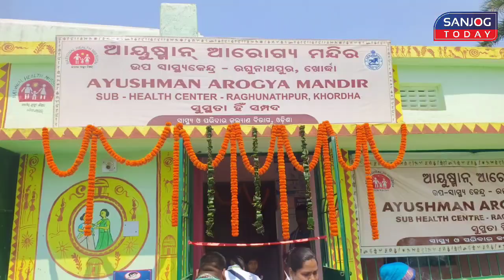ମାଉସୀ ଭୋଟ କାହାକୁ ଦେବେ // ମୋ ଭୋଟ ବିଜେଡି ବିଧାୟକ ଙ୍କୁ // ଭୁବନେଶ୍ଵର ଉତ୍ତର ନିର୍ବାଚନ ମଣ୍ଡଳୀ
ସୂଚନା:ଆମ ସାମାଜିକ ଗଣମାଧ୍ୟମ ଚାନେଲ ରେ ପ୍ରକାଶିତ ବିଜ୍ଞାପନ ଗୁଡିକର ଦାବି ସଂପୃକ୍ତ ବିଜ୍ଞାପନଦାତା ଙ୍କ ନିଜସ୍ୱ ଅଟେ। ଏଥିପାଇଁ ଆମ ଚାନେଲ ପକ୍ଷରୁ କୌଣସି ଅନୁସନ୍ଧାନ କରାଯାଇ ନଥାଏ କିମ୍ବା ଏଥିପାଇଁ ଆମ ଚାନେଲ ବା ଏହାର କର୍ମକର୍ତ୍ତା ଉତ୍ତରଦାୟୀ ନୁହଁନ୍ତି। ଦର୍ଶକ ମାନେ ବିଜ୍ଞାପନଦାତାଙ୍କୁ କୌଣସି ଅର୍ଥରାଶି ପୈଠ କରିବା ପୂର୍ବରୁ ସମ୍ପୃକ୍ତ ସଂସ୍ଥା ସମ୍ପର୍କରେ ସବିଶେଷ ବିବରଣୀ ନିଜେ ସଂଗ୍ରହ କରିବା ପରେ କାରବାର କରିବାକୁ ଏତଦ୍ୱରା ସୂଚାଇ ଦିଆଯାଉଛି ।